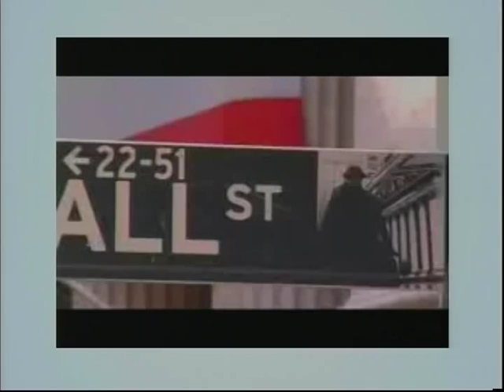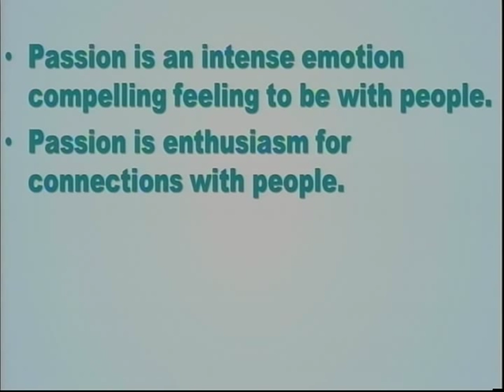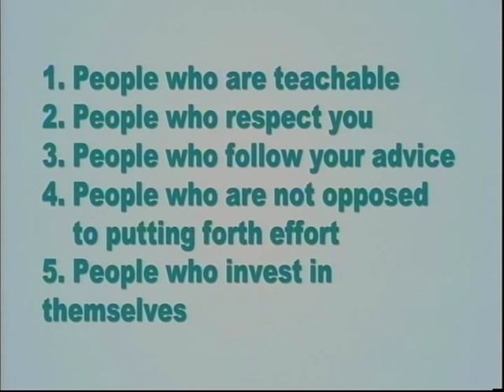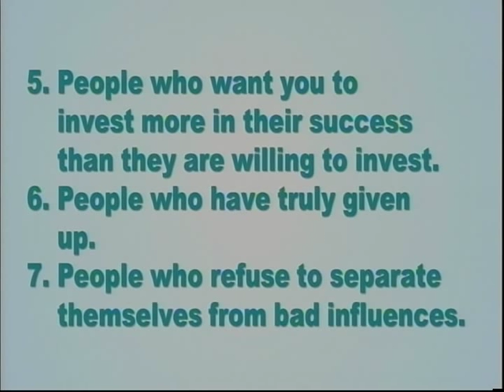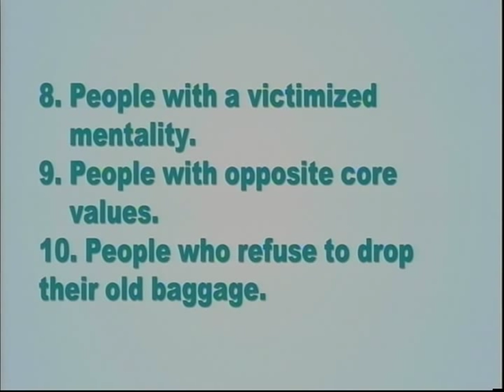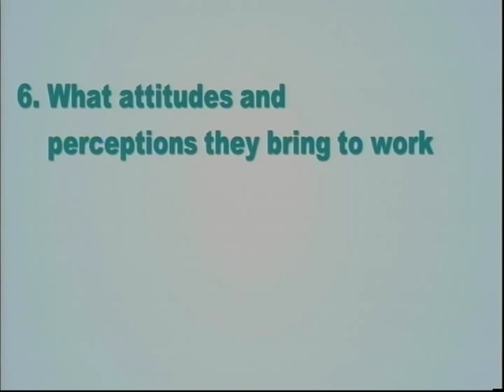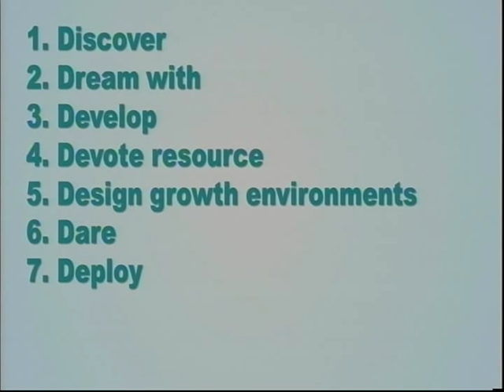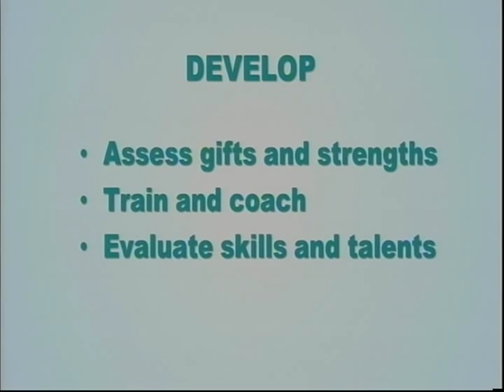The Leader- Passion for Compassion for People | Dr. Martin Williams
He has social media platforms!